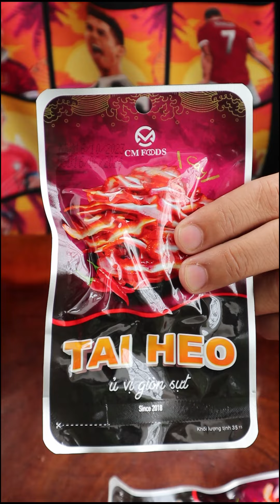Trải Nghiệm Tai heo ủ vị CMfoods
tai heo ủ vị của CMFoods